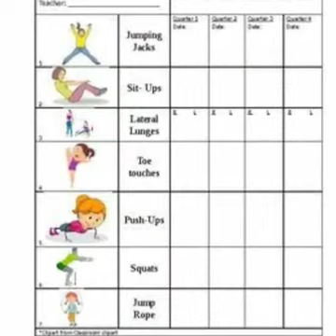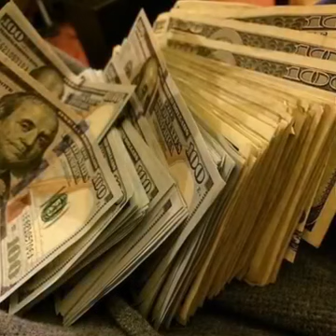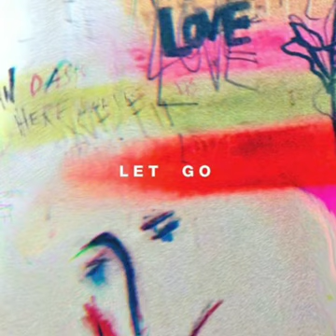82 Years study regarding Happy & Satisfied Human Life